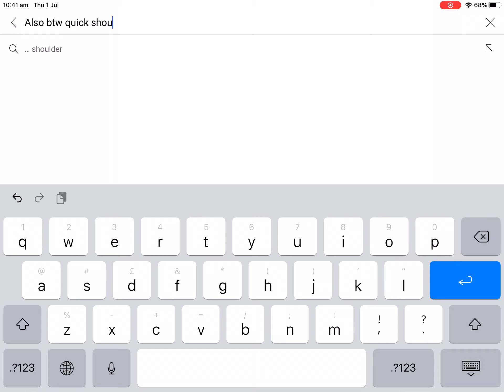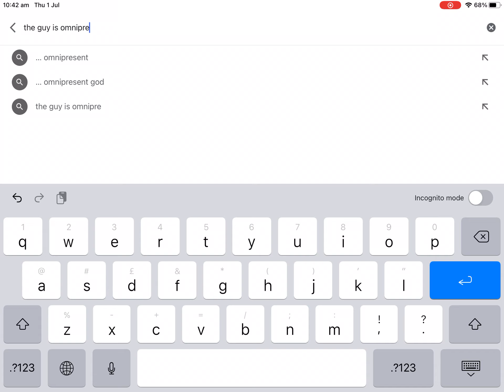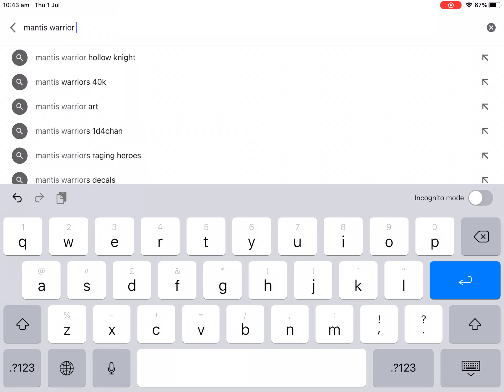Mantiswarrior10 vs a guy warrior fights 4